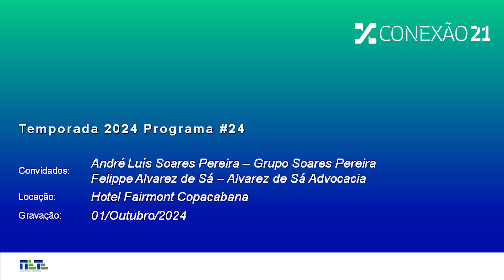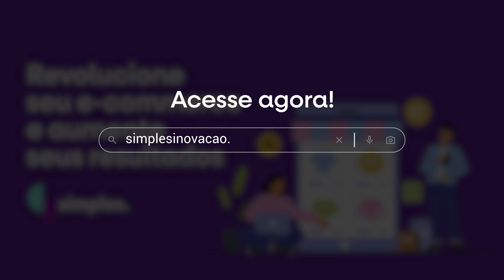André Luís Soares Pereira, Grupo Soares Pereira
André é Fundador Grupo Soares Pereira.

"Tenho experiência de mais de 35 anos em varejo, serviços e direção de departamentos jurídicos de empresas de grande porte, notadamente na esfera de Shopping Centers.

Me especializei em desenvolver projetos de expansão de marcas e novos negócios. E, participei, com muita satisfação e gratidão em mais de 1.500 projetos, notadamente através do sistema de franchising, sempre trabalhando em equipe e formando profissionais do setor.

Também sou coordenador, palestrante e professor de assuntos relativos a Shopping Centers e Expansão de Marcas e autor dos livros "Franquia: 100% Varejo & Serviços” e "Empreendedorismo no Varejo".

Minha marca registrada e o meu lifestyle é o ineditismo com que disparo tendências e fomento diversos business em qualquer lugar que eu esteja com a macro visão estratégica ,de liderança e de negociação. Além de ser um apaixonado pelo meu negócio e desenvolvedor de uma rede de relacionamentos interpessoais positiva e colaborativa.

Como carioca de nascença sou completamente encantado pela Cidade Maravilhosa. Na minha opinião, o Rio de Janeiro é uma verdadeira fonte de felicidade, bons fluidos e energia positivas.

A área de educação também é uma paixão. Dentre vários eventos coordenados por mim, estão:
. 1º ao 8º Rio Forum Varejo e Franchising do GSPP;
• I, II, III,IV, V e VI Workshop Jurídico - Grupo Multiplan;
• Plano de Saúde e Juizados Especiais Criminais – Conferências da OAB/Subsede Barra da Tijuca;
• Antecipação de tutela – Conferências da OAB/Subsede Barra da Tijuca;
• Tutela antecipatória – visão geral – Conferências da OAB/Subsede Barra da Tijuca;
• A atuação dos advogados nos tribunais – aspectos práticos e questões técnicas – Conferências da OAB/Subsede Barra da Tijuca;
• Os direitos autorais do século XXI - Conferências da OAB/Subsede Barra da Tijuca;
• I e II Workshop de Varejo - CEPEV – Centro de Estudo e Pesquisa do Varejo e UVA – Universidade Veiga de Almeida;
• Workshop SAC - Renasce – Rede Nacional de Shopping Centers.

Fui também Coordenador dos Cursos de Varejo 4.0 e Franquia de Alto Desempenho do BBI of Chicago , de Agosto de 2020 até a Dezembro de 2021.

E já atuei no ambiente universitário como:
Professor do MBA em Varejo e Serviços da Faculdade Cândido Mendes / UNIVAR , nas cadeiras de Direito Empresarial , Shopping Centers e Franquia, de 2008 a 2015.
Coord. da pós-graduação em Gestão de Varejo e Serviços da Veiga de Almeida, de 2002 a 2007.
Com muito orgulho , em novembro/21, assumi a posição de membro do Conselho do Varejo , da Associação Comercial de São Paulo."